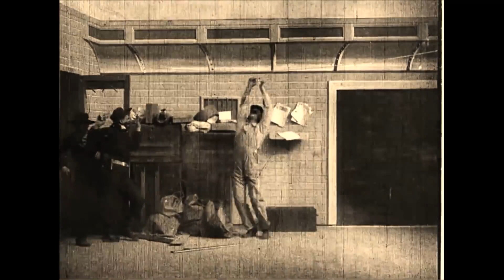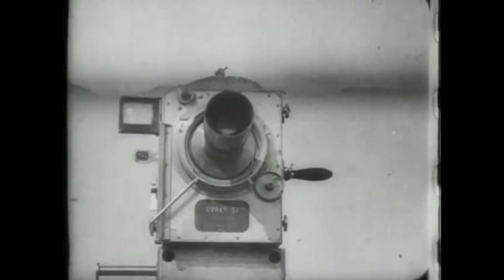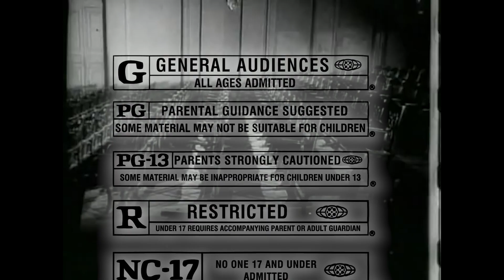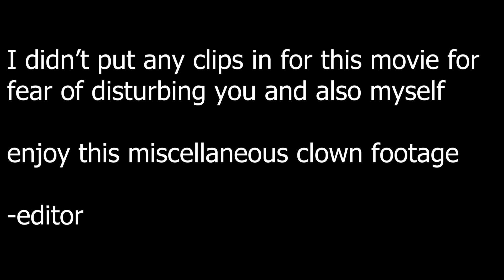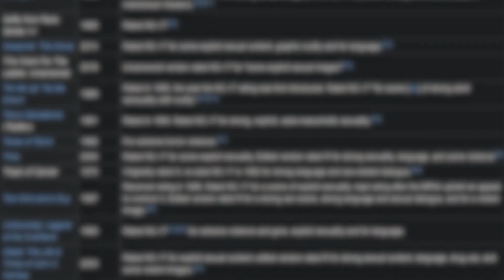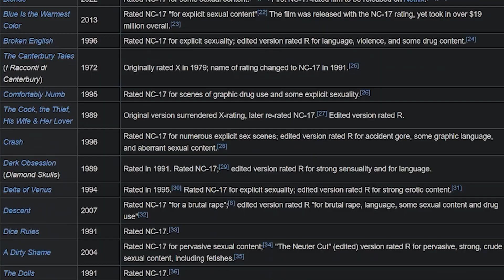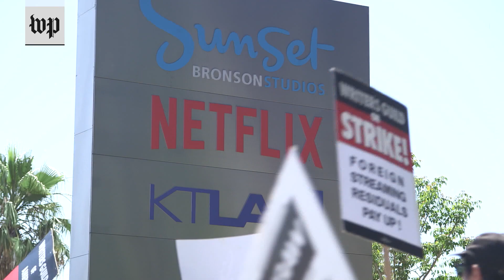The MPAA Needs to Change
The MPAA needs to change its rating system…but how do we go about doing that?

8 A.M. - Animal Crossing New Leaf
Reckoner - Radiohead (on4word cover)
Connecting... - Wii Forecast Channel
Green Garden Theme - Bomberman 64
Hotel - Undertale
Dreamyard Theme (Remastered) - Zame
File Select - Super Mario Galaxy
Jigsaw Falling Into Place - Radiohead (on4word cover)
UNATCO (Combat) - Deus Ex
Global Forecast (Night) - Wii Forecast Channel